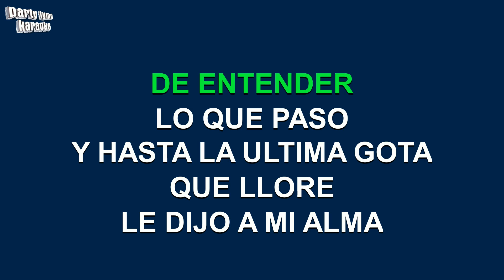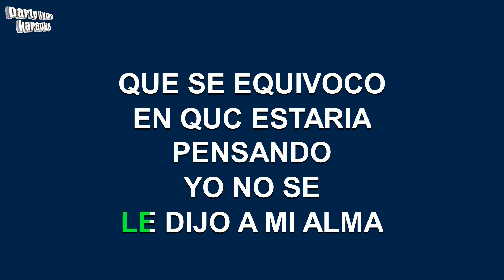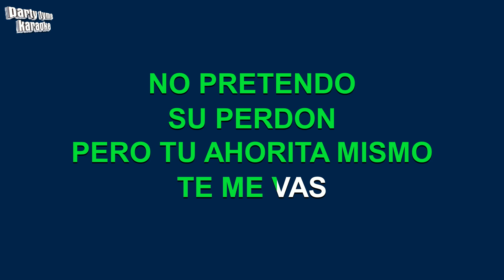Marco Antonio Solis - Te Me Vas (Versión Karaoke)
Versión karaoke de 'Te Me Vas'
hecho popular por Marco Antonio Solis,